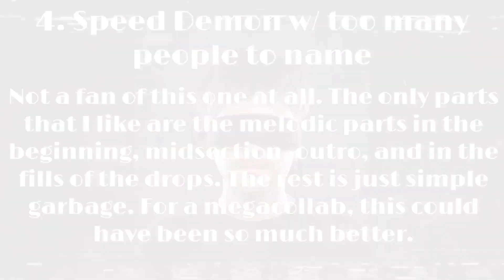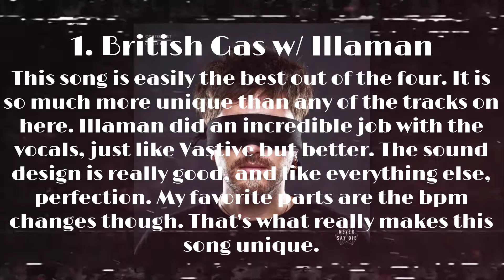Ranking Oddprophet - Oracle EP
Have heard better from him, but this EP is not bad overall.